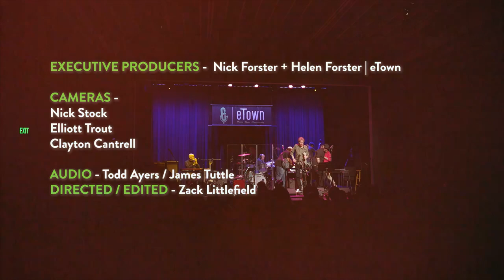Nic Clark - "She's a Fighter" (live on eTown)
Nic Clark discusses his love for performing music for children, and is joined by eTown's house band (the eTones) for a rendition of his song "She's a Fighter."